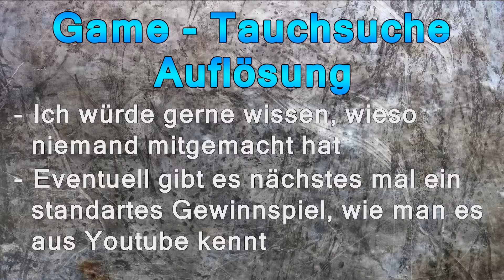Info Video - Game-Tauchsuche Auflösung - IK [DE] [HD+]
Die Auflösung zum Gewinnspiel Game-Tauchsuche.

1. is made as good as it is possible to the release time.
2. is made of the, to the release time, best available materials and produced, to the release time, with the best available tools.